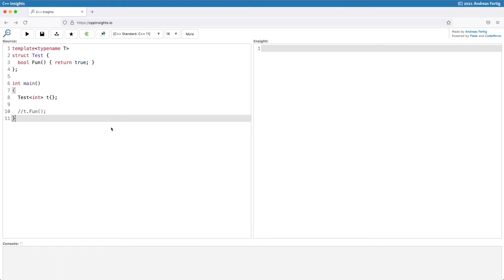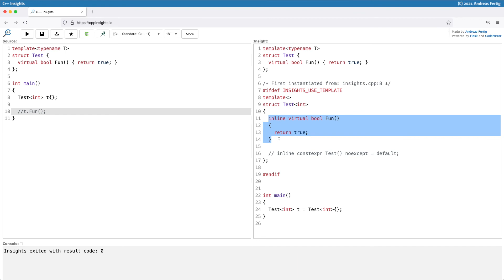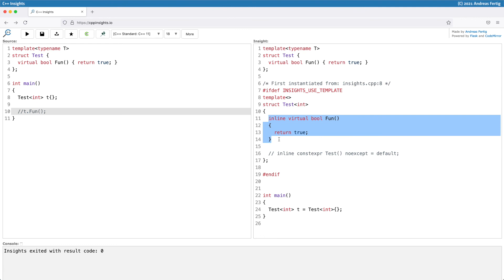C++ Insights - Episode 18: Class Template Instantiations and virtual Functions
In this episode, I show you what happens if we instantiate a class template and what difference a virtual function makes.

Checkout my self-study course offer "Programming with C++17 and C++20" + 4x 1:1 live-coaching session! Book before October 31st:

I'm available for in-house C++ training classes, on-site or remote.

‼️  📅 🗓️ UPCOMING OPEN-ENROLLMENT CLASSES AND TALKS 🗓️ 📅 ‼️

Talks

 - "Embedded-Friendly C++: Features That Make a Difference", Meeting C++, November 07
 - "static, inline, const und constexpr - Was sie bedeuten und wann man sie verwendet", ESE Kongress, December 03
 - "Embedded-Friendly C++: Features That Make a Difference", OOP, February 13, 2026

ANDREAS' BOOKS

ANDREAS' SELF-STUDY COURSES

ANDREAS' CONFERENCE VIDEOS

MORE C++ INSIGHTS VIDEOS